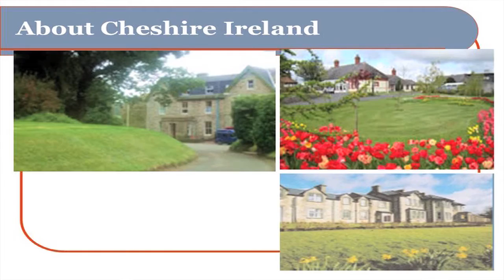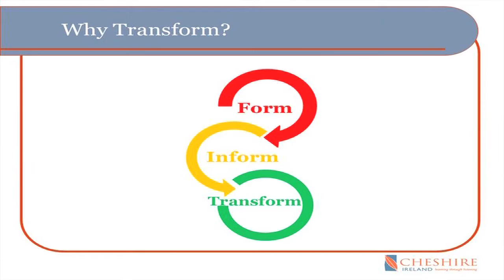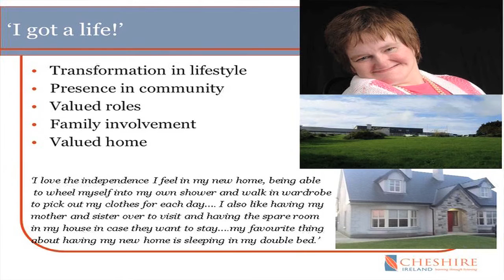Aoife O'Toole: 'Why Transform Our Services' The Art of Belonging Conference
Aoife O’Toole works for Cheshire Ireland who provide services to 295 adults with disabilities across Ireland. In 2011, Cheshire closed two congregate care settings and has transformed services to create and maintain individualised support options for people in the community. Aoife will share the changes that are possible for people with a disability when agencies commit to transforming what they do and what it takes to make such change happen.